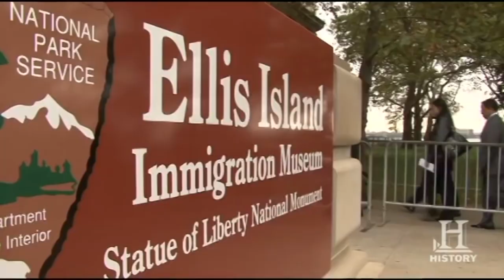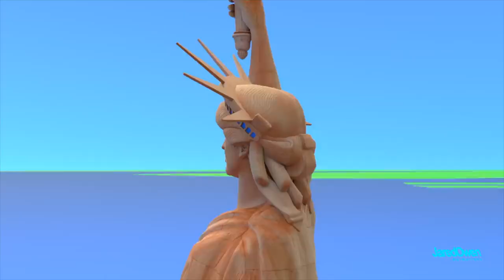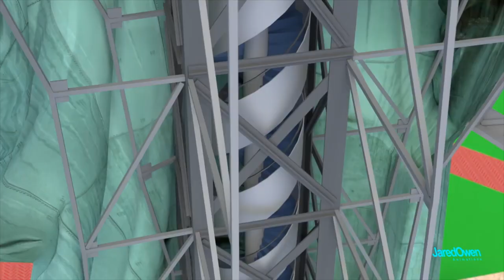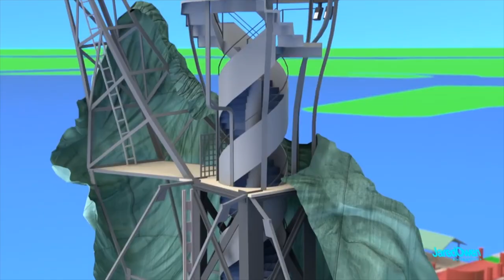Tượng Nữ thần Tự do